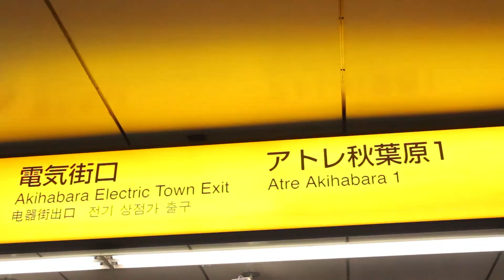I LOVE AKIHABARA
I was feeling sick from last night so I didn't record as much as I wanted but I'm coming back to Akihabara because there was just so much to see!

Thanks you addicts for all the support! Leaving a comment or liking the video makes me SO HAPPY!